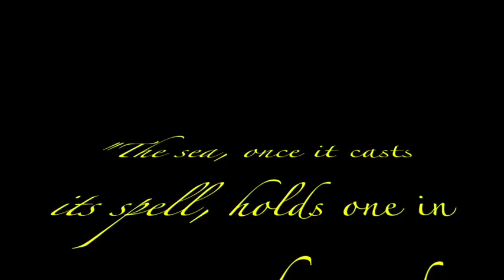Bayahibe - St George Wreck - 2016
St. George Wreck@Bayahibe